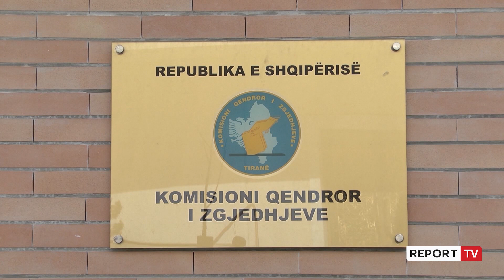Report TV -'Vendoret' e 14 majit/ Celibashi: Mbi 3.6 milionë qytetarë me të drejtë vote!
Kryetari i Komisionit Qëndror të Zgjedhjeve, Ilirjan Celibashi ka bërë me dije se deri më tani 21 parti politike kanë paraqitur kërkesën e tyre për t’u regjistruar në zgjedhjet vendore të 14 majit.